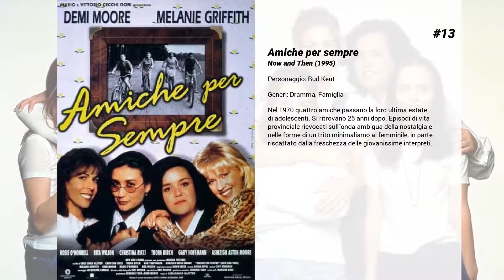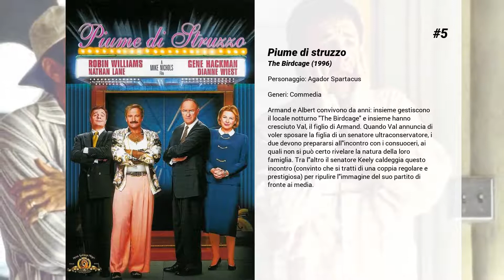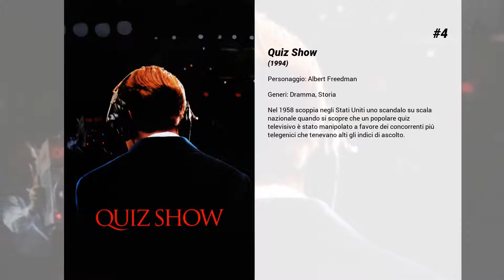I migliori film di Hank Azaria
15. Paradiso perduto
Il piccolo Finn Bell, otto anni, vive in una cittadina sul golfo della Florida insieme alla sorella Maggie e allo zio Joe. Alcuni improvvisi avvenimenti sconvolgono la sua infanzia. Dapprima incontra un pericoloso evaso di nome Lustig che lo costringe ad aiutarlo nella fuga, poi viene chiamato nella fatiscente proprietà di Nora Dinsmoor, ricca signora in precario equilibrio mentale dal giorno in cui venne abbandonata sull'altare dal promesso sposo. Qui Finn conosce la nipote di Nora, l'undicenne Estella, bionda e già affascinante, e se ne innamora subito. Frequentando la ragazzina e la zia, Finn comincia a capire qual'è il suo sogno di adulto: dipingere per i ricchi, godere dei loro privilegi e amare Estella.

14. A prova di errore
Nel periodo più critico della guerra fredda, un tragico errore tecnico manda in tilt il sistema difensivo americano inviando ad un bombardiere nucleare l'ordine irreversibile di sferrare l'attacco su Mosca. La Casa Bianca lotta contro il tempo per evitare l'incidente che segnerebbe l'inizio di un devastante conflitto atomico, ma ogni tentativo di bloccare l'aereo risulta vano. Il telefono rosso squilla ininterrottamente tra Washington e il Kremlino: la situazione peggiora e non offre via d'uscita. Il presidente americano si dichiara disposto a subire senza reagire una rappresaglia atomica su New York qualora Mosca venga bombardata...

13. Amiche per sempre
Nel 1970 quattro amiche passano la loro ultima estate di adolescenti. Si ritrovano 25 anni dopo. Episodi di vita provinciale rievocati sull'onda ambigua della nostalgia e nelle forme di un trito minimalismo al femminile, in parte riscattato dalla freschezza delle giovanissime interpreti.

12. La rivolta

11. L'inventore di favole
Il film racconta la storia vera di Stephen Glass, che già a 23 anni entra nel The New Republic e intraprende una rapida ascesa a suon di articoli spettacolari su comportamenti biasimevoli di esponenti politici alle convention, imprese di hacker e altro. Però un giornalista investigativo, Adam Peneberg, scopre numerose discrepanze nei suoi articoli e il direttore del giornale, Chuck Lane, s'impegna a verificarli, scoprendo che erano in gran parte o del tutto inventati di sana pianta.

10. Il prezzo della libertà
Nella New York disordinata della fine degli anni '30, si intrecciano i destini di una compagnia teatrale, decisa a portare in scena una piece censurata dal governo federale perché dai contenuti pericolosamente comunisti, e di personaggi celebri (Nelson Rockfeller su tutti) o vicini alla gloria (un giovane e visionario Orson Welles, Diego Rivera, Frida Kahlo). Il terzo film di Tim Robbins, tenuto inspiegabilmente per quattro anni nel cassetto, si incentra sui temi del conflitto tra la libertà dell'artista e l'ottusità della censura. L'attore-regista, faro dell'America liberal insieme alla moglie Susan Sarandon (qui presente nella parte di Margherita Sarfatti, amante di Mussolini), riadatta una vicenda vera piegandola alle esigenze di raccontare la superiorità della creazione artistica.

9. I Simpson - Il film
Stavolta Homer l'ha fatta grossa. Non solo ha portato un maiale in casa, ma ne ha persino scaricato i bisogni nel lago di Springfield, appena depurato, che ha così nuovamente superato i limiti sostenibili di inquinamento: il governo americano non può che intervenire e inglobare la cittadina sotto una cupola di vetro indistruttibile per evitare contaminazioni. La famiglia Simpson, messa alla gogna dal resto della popolazione, non può che fuggire (in Alaska): spetterà a Homer, dopo mille vicissitudini, riportare le cose alla normalità.

8. Amore & altri rimedi
Il donnaiolo Jamie Randall lavora come rappresentante di viagra per un'importante industria farmaceutica, Pfizer, il suo fascino e la sua parlantina lo rendono uno dei migliori nel suo campo. Durante una delle sue vendite conosce Maggie Murdock, una donna affetta dal morbo di Parkinson. I due si innamoreranno, vivendo un'intensa storia d'amore.

7. L'ultimo contratto
Pur con un grosso conto in banca, frutto di molti omicidi a pagamento, Martin Q. Blank (Cusack) è insoddisfatto. È in cura da un riluttante psicanalista (Arkin) e quando la sua segretaria (Joan Cusack) gli passa l'invito di andare a Grosse Pointe per la riunione decennale dei suoi compagni di liceo, accetta. In quella cittadina, tra l'altro, ha un lavoretto da fare. Lì la sua crisi si aggrava nel...